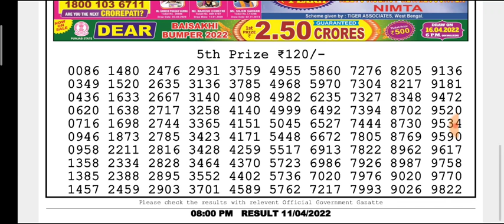🔴LIVE Flamingo Evening 8 p.m. Dear Nagaland State lottery 11/04/2022 Result Today